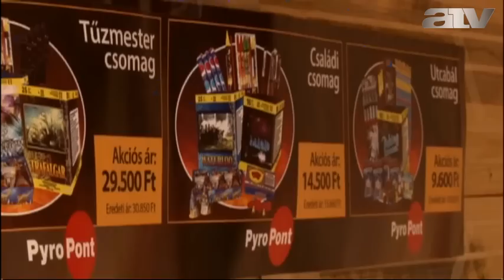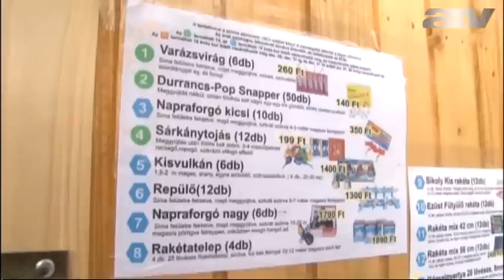30 ezerbe is kerülhet a szilveszteri durrogtatás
Bár idén sem lehet petárdázni, nem lesz hangtalan az óév-búcsúztató.